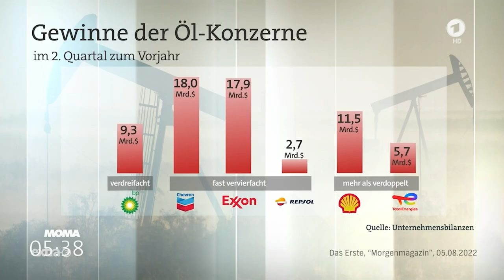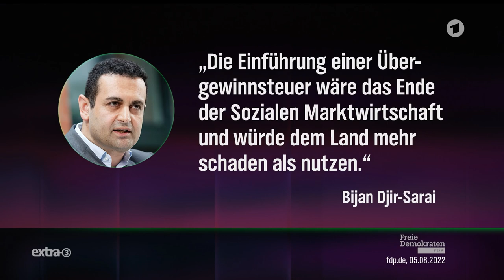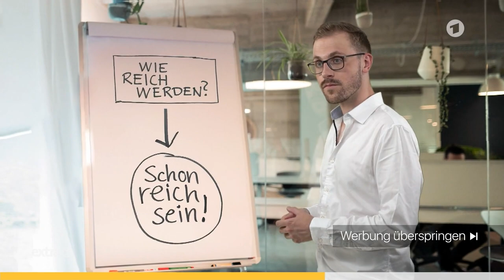Energiekrise: "Bittere Medizin" Gasumlage | extra 3 | NDR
Die Gasumlage kommt. Ab dem 1. Oktober zahlen wir Gaskunden 2,4 Cent pro Kilowattstunde mehr. Viele hat es bei der Meldung direkt umgelegt. So spart man auch Energie. 2,4 Cent klingt erst mal nach wenig, aber eine Familie kann das im Jahr über 1000 Euro kosten. Die Mehrwertsteuer kommt ja noch drauf. Plus die ohnehin verdoppelten Energiekosten. Wirtschaftsminister Robert Habeck sagt, die Umlage sei eine "bittere Medizin", zugleich aber die gerechteste Form, die zusätzlich aufgelaufenen Kosten in der Bevölkerung zu teilen und zu tragen. Eine "bittere Medizin", und viele denken sich: Hätte es da nicht auch was Homöopathisches gegeben?

Autor*in: Christian Ehring, Anna Albrecht